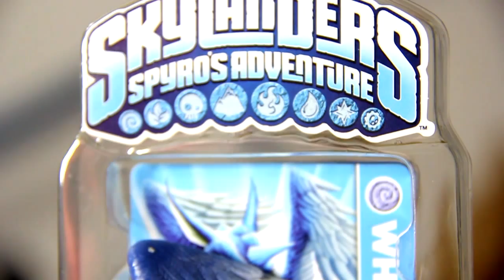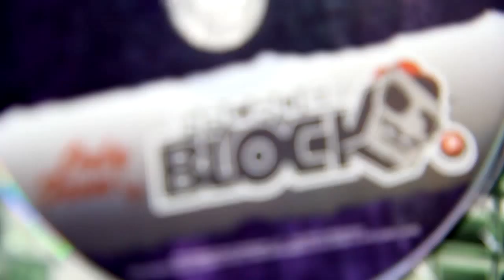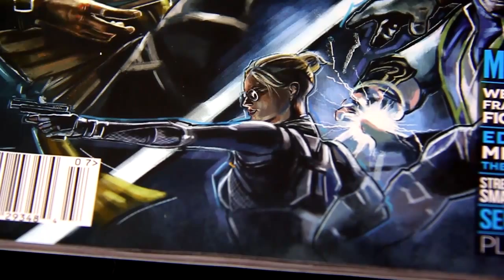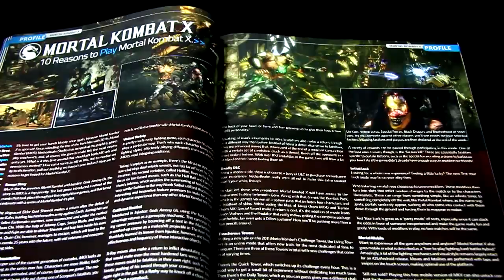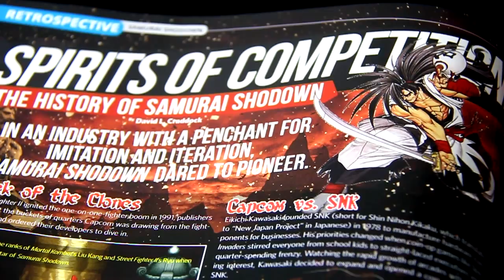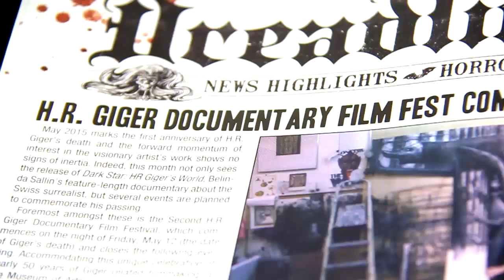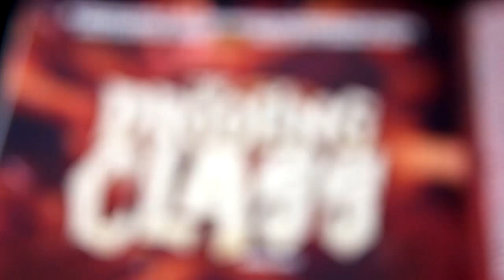Horror & Arcade block unboxing April sorry im late AGAIN! Karcamo Gaming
Im a sucker (is not what you think) for the blocks, crates stuff and Im loving the arcade and horror block so far, they’ve never dissapoint.
Wolfgang Krauser made me company and was trolling me all the way while doing this unboxing. Join us and lets checkout these blocks.
Comments are welcomed and share or the chinito will come and get you.